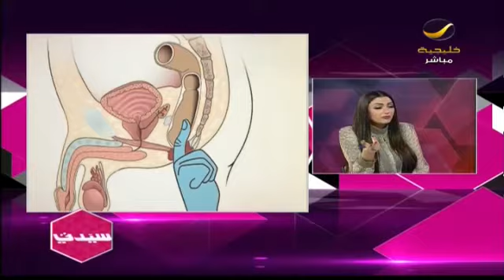كل ما يجب أن تعرفه عن القولون .. اسبابه وعلاجه وسر انتشاره في المجتمع